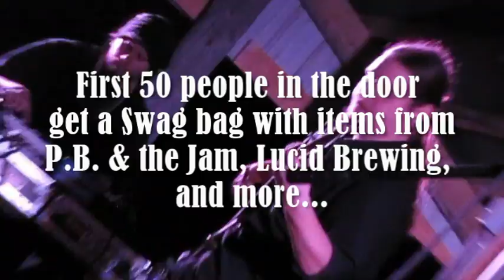Promo - P.B. & the Jam - CD Release Party "Pocket Protectors"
Coming to the Whiskey Junction on 4/7/12